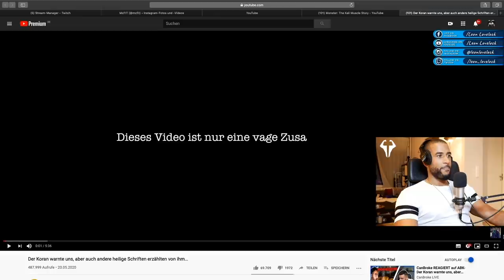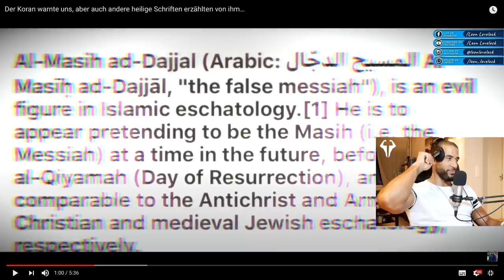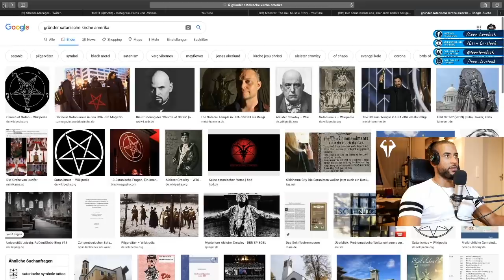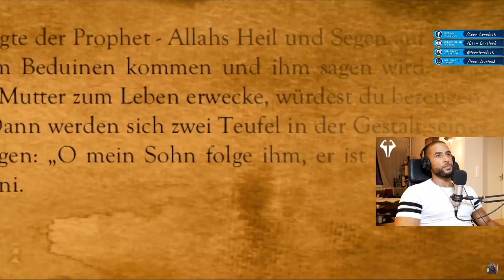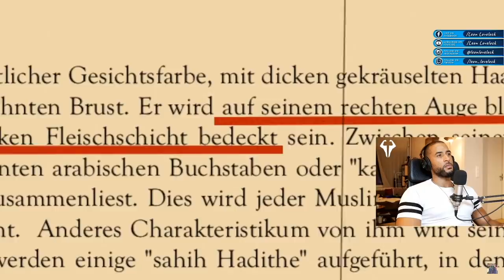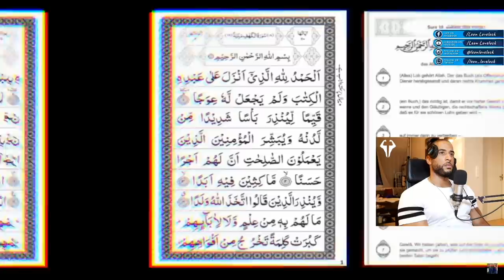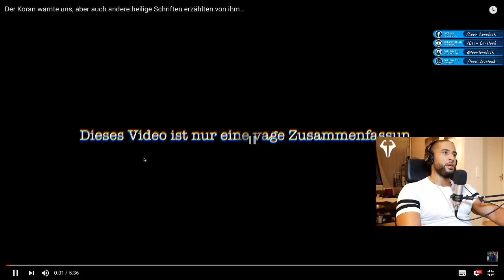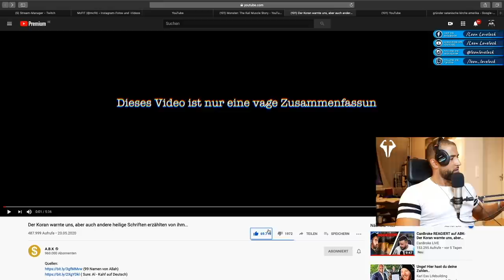A.B.K über den falschen MESSIAH (dajjal) | REACTION - Leon Lovelock